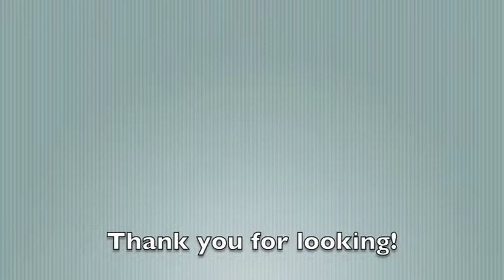2005 Americamp 301#01523